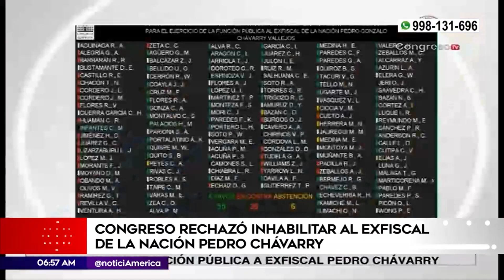Exfiscal Chávarry: "Vizcarra me quería sacar de la Fiscalía de la Nación" | Primera Edición (HOY)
Congreso rechazó inabilitar al exfiscal de la Nación Pedro Chávarry | Primera Edición (HOY)

El pleno del Congreso archivó la propuesta de inhabilitar por 10 años al ex fiscal de la Nación Pedro Chávarry. Sin embargo, aún debe afrontar investigaciones sobre su presunta vinculación con la organización ”Los Cuellos Blancos del Puerto”.

Juntémonos Más.